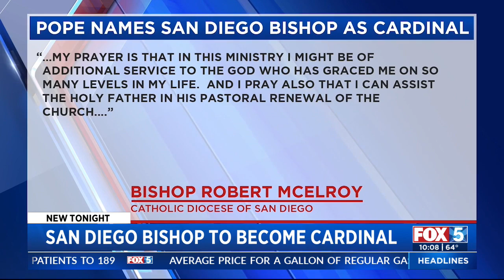Pope Francis Picks San Diego Bishop To Be Cardinal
San Diego Bishop Robert McElroy was one of 21 new cardinals named by Pope Francis Sunday, the only one chosen from the United States.